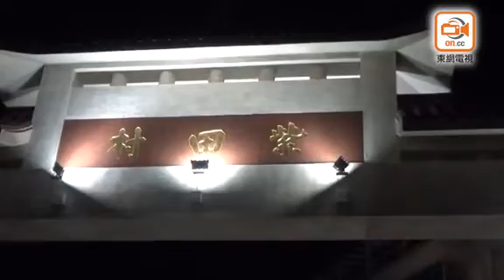連串巴士錢箱被盜案 涉案2巴士迷落網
警方於今年7月起，先後接獲八宗涉及專營巴士的車內盜竊案件，案發地點分布元朗、將軍澳、坑口、觀塘、荃灣、上水及屯門區，8宗案件共有14輛巴士的錢箱內的現金被盜去，以及有5個錢箱被偷走。將軍澳警區刑事調查隊接手跟進，經情報分析及深入調查後，相信竊賊對巴士結構有一定認知，因此不排除竊案為巴士公司前員工或巴士愛好者所為。

探員經仔細翻查「天眼」錄影片段後，鎖定兩名多次在案發地點出現的目標男子，懷疑他們與連串案件有關。至昨日(12日)警方先後在葵涌及屯門區，拘捕兩名分別姓陳及姓蔡(俱20歲)男子，同時於一輛停泊在屯門紫田村車場的退役巴士車廂內，起回涉案的5個錢箱，至於案中失款仍有待點算。警方初步調查顯示，相信兩名疑犯於凌晨時分，進入停泊在巴士站內的巴士後，用螺絲批等硬物，將巴士內的錢箱拆出抬走，又或直接取走錢箱內的現金後，乘坐接應的車輛逃去。

據了解，兩名疑犯均為巴士迷，曾分別在九巴及城巴任職，偷走錢箱主要用作收藏用途。用作存放錢箱的退役巴士，型號為富豪奧林比安十一點三米，為其中一名疑犯於3年前以數萬元購入，停泊的車場相信為巴士迷的「聚腳點」。

近月多輛巴士的錢箱先後被人盜取現金或被偷走，最近一宗發生於本月6日，將軍澳寶寧路坑口巴士總站內，2輛分別98C及297號路線九巴，存放錢箱的掩門螺絲被鬆開，內裏錢箱及現金不翼而飛，損失約5日車資。